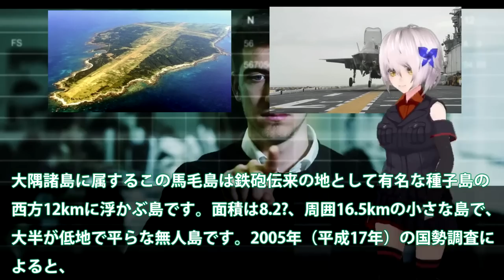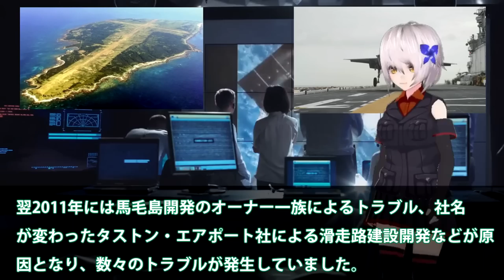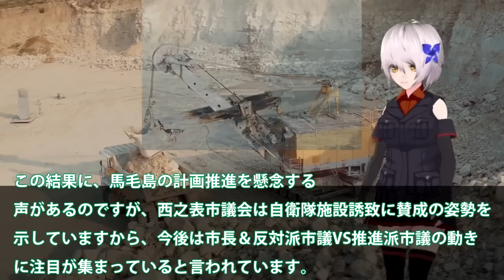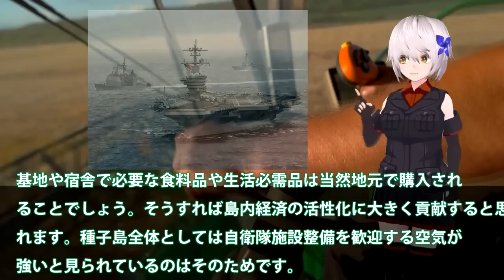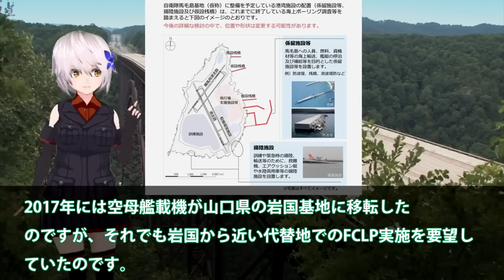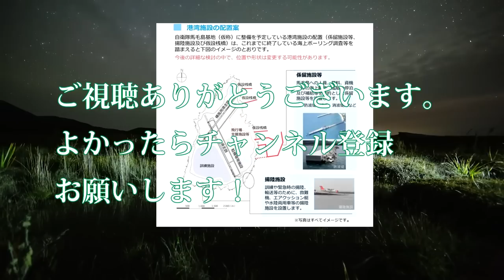防衛省ついに馬毛島イメージ図公開か！いずもとかがを係留可能にする設計？米空母係留に大規模軍事演習場・・・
関連動画
馬毛島基地ついに着工！不沈艦空母化が現実に！！ 米空母、海自護衛艦、F-35Bなど常駐！？
馬毛島のイメージ図が防衛庁が公開！今までとは別格の訓練施設が！？護衛艦「いずも」「かが」「F-35」常駐で隣国が大激怒！日本「激怒される筋合いはない！」
【ゆっくり解説】今度は中国が激怒！馬毛島にF35B、米空母が常駐する事が決まり発狂ww

引用・転載「出典：海上自衛隊ホームページ」
引用・転載「出典：航空自衛隊ホームページ」
引用・転載「出典：陸上自衛隊ホームページ」

【ゆっくり解説】日本の馬毛島、日米共同基地化へ！しかしヤバすぎる事態になってしまう…
米国大統領 重大発言「馬毛島の施設整備は日米で着実に実施する」 日米共同声明で空母艦載機訓練実施で中国激怒
馬毛島が日本国防の要に!!自衛隊基地と米軍拠点設置で、なぜかK国がブチギレ！
【海外の反応】衝撃！防衛省「馬毛島」イメージ図公開！護衛艦『いずも』・『かが』が入港可能に！今までとは別格の訓練施設が！？【グレートJAPANちゃんねる】